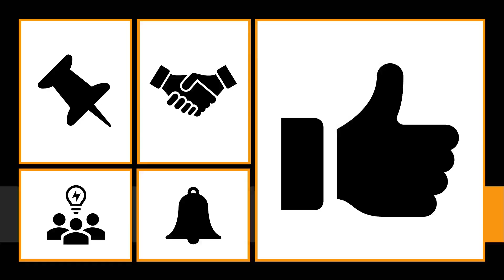editor , Meaning of editor , Definition of editor , Pronunciation of editor